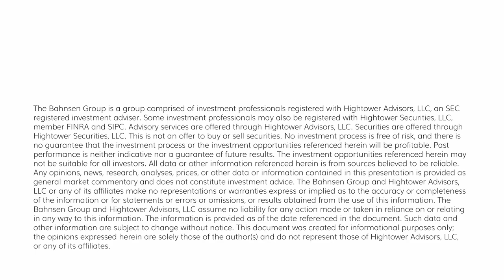The DC Today - Wednesday, September 6, 2023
Oil is the story of markets yet again, with Brent now passing $90 and WTI Crude passing $87.  The idea that oil was between $65 and $75 for months and we did nothing to help re-fill the Strategic Petroleum Reserve is just surreal to me.  These prices, at now 10-month highs, are sure to exacerbate the delta between core and headline inflation in the months ahead.